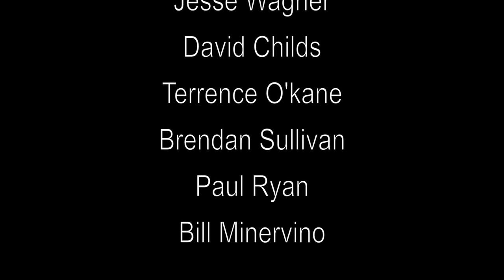moe. - Moth - Live from moe.down - Turin, NY - 8/11/13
moe. performs Moth live from moe.down Music Festival in Turin, NY on August 11, 2013. Directed by Jay Blakesberg, edited by Gus Oles, filmed by the moe.down video crew.